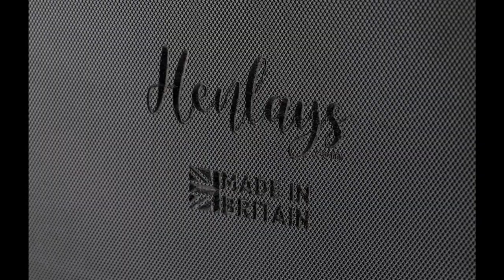Henlays Plastic Chicken Coop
A recycled plastic chicken coop called a Henlays Roost is as "Green" as they come. Every recycled plastic coop you buy stops 70kg of waste plastic going to landfill. Made from 12 mm Stokbord, which is manufactured in the UK from recycled waste plastic. This chicken coop measures 4ft long, 2ft wide and 5ft high. This easy clean hen coop provides a sustainable home for either 6 large fowl or 9 bantams. This construction material will never rot, fade or go brittle so will last for decades.
The Stokbord used is hard and free of grooves making it very red mite resistant and easy to thoroughly clean.
The long lifespan of this easy clean plastic coop means you save money, and the planet saves energy, materials and waste. Manufacturing in the UK substantially reduces transport pollution, especially compared to cheap imported coops.
The coop comes to you flat packed and can be easily assembled by two people in situ. The benefit of flat pack means it is easy to transport but it is also very easy to place inside an existing chicken run.
This is a perfect coop for those with limited mobility such as the elderly or anyone with a disability which prevents bending down, as it is on legs. The roof panels simply lift off on either side giving free access to all areas within.